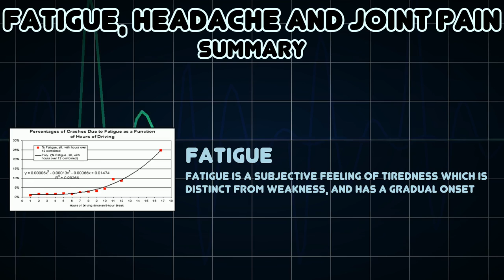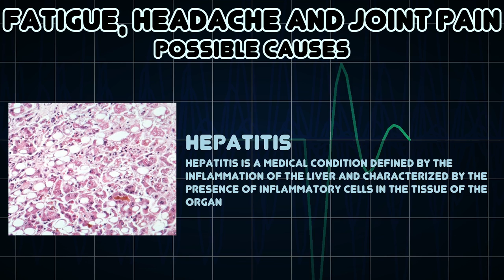Fatigue, Headache and Joint pain (Medical Symptom)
Possible causes of Fatigue, Headache and Joint pain (Medical Symptom)